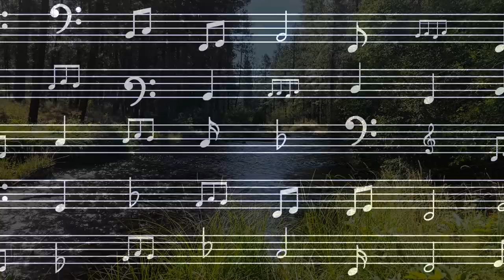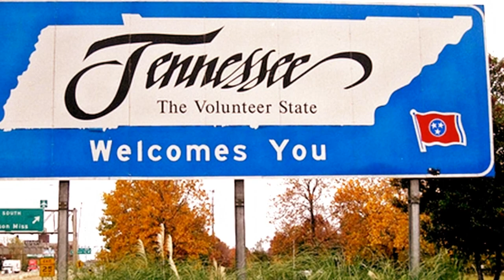Tennessee Lady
A song I wrote about comparing a great woman to Tennessee! ;-)
Key C

Chorus:
(Cause you're a) - Tennessee Lady,
You're young, smart and pretty;
You're a - beautiful lady - Tennessee.

1:
I never knew someone like that, until I met you;
I never thought I'd ever feel, the way that I do;
Your rivers and mountains of love, make me feel new;
You know that you're smarter than others, and no body's fool.

Repeat Chorus:
Turn-a-round:

2:
There's no other place in the world, for someone like me;
I can't think of any where, that I'd rather be;
Then here by your side, or walking along with you;
My Tennessee Lady and I, we'll never be blue.

Repeat Chorus:

You're my - beautiful lady - Tennessee,
Cause you're a - beautiful lady - Tennessee.

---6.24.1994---